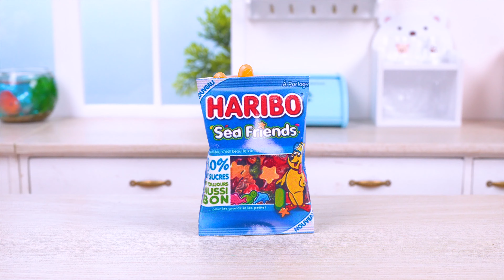Wonderful Miniature Haribo Jelly Recipe | Best Of Miniature Fruit Recipe Idea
▽ Story of the day: Good morning guys. Do you like fruit dessert? Let me tell you about our specials today.

▽ Ingredient:
- Strawberry
- Mango
- Blueberry
- Butterfly pea
- Gelatin
- Fresh milk

 / tinycakesoff.  .

 • 노래하는 작은 새 (Little Bird) : 귀여운음악, 브이로그음악

 • 포실포실 따뜻한 음악 (October Song) : 귀여운 음악, ...

 • 써니 싸이드 업! (Sunny Side Up) : 귀여운 피아노 음...